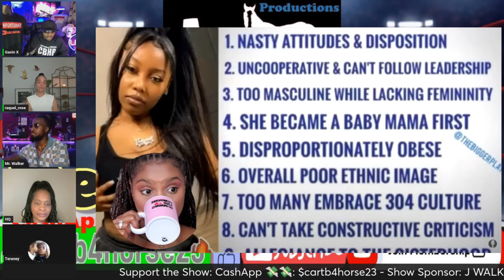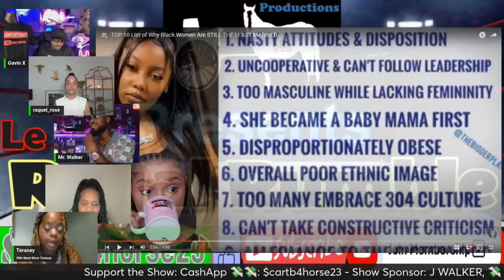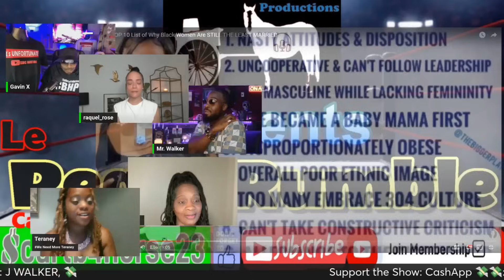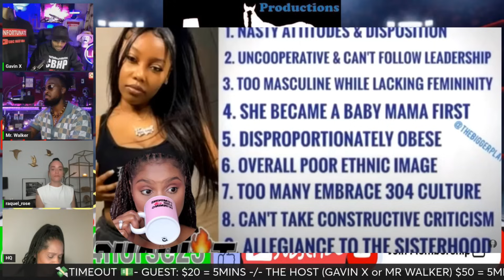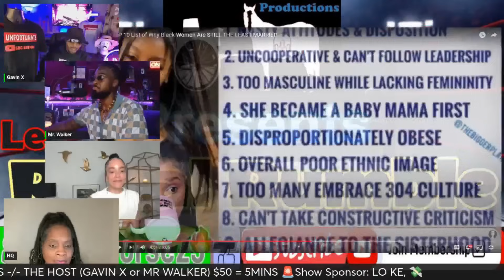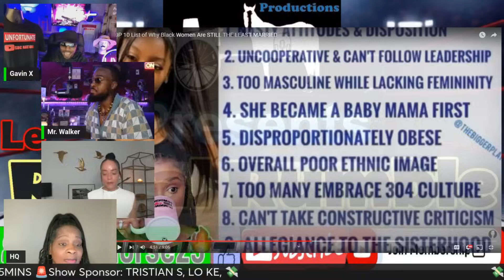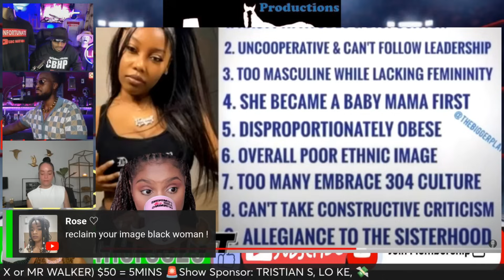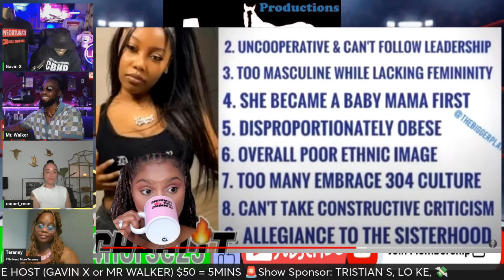10 Reasons Why BW are the LEAST Married Group of Women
From the Horse's Mouth Podcast: Join your host Gavin X & MR. Walker as We have a discussion about 10 Reasons Why BW are the LEAST Married Group of Women @sbcnation-1